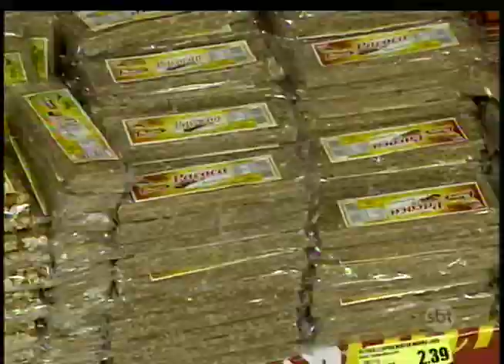Festa Junina: vendas de itens ajudam no faturamento